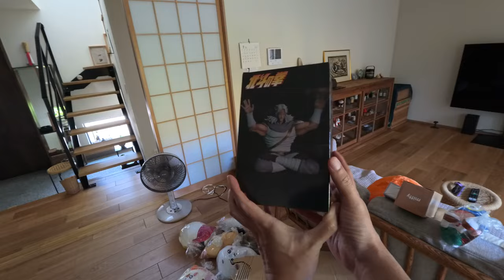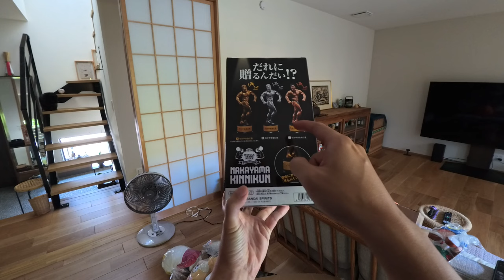網上夾公仔的景品送到了~